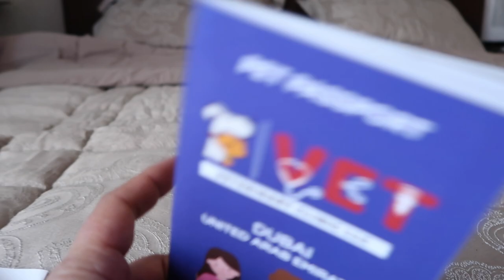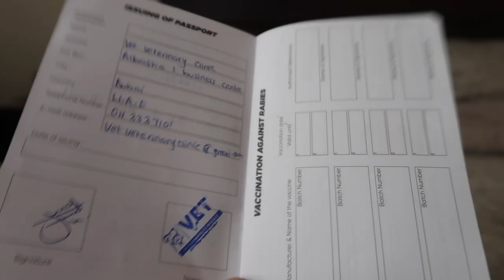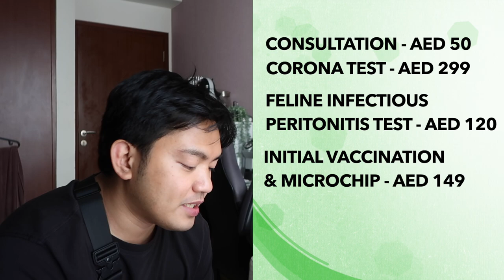Cost of Owning a Cat Pet in Dubai